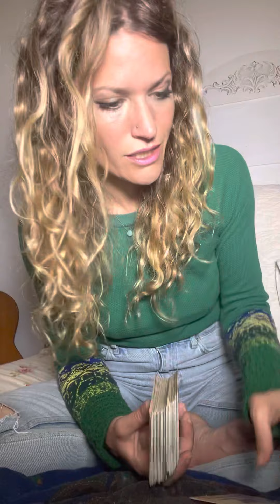Daily Intuitive Messages